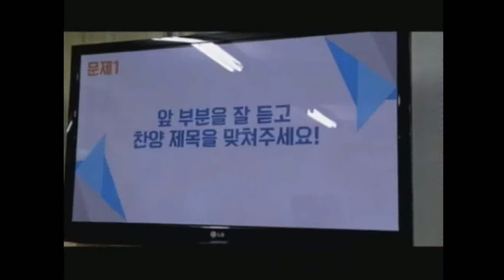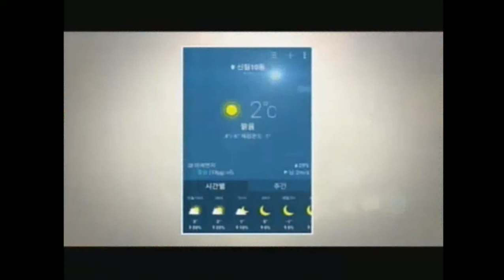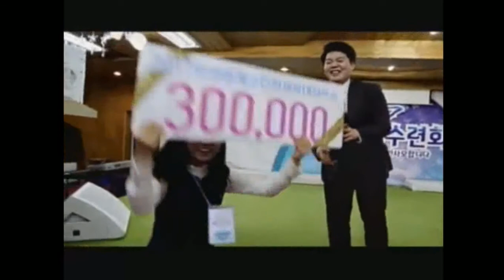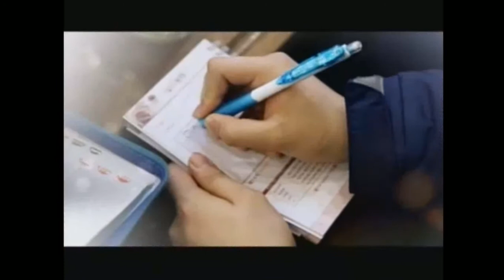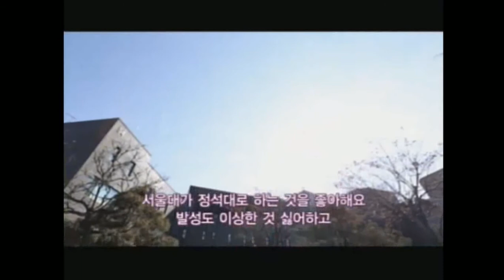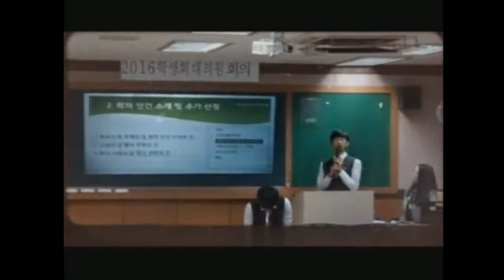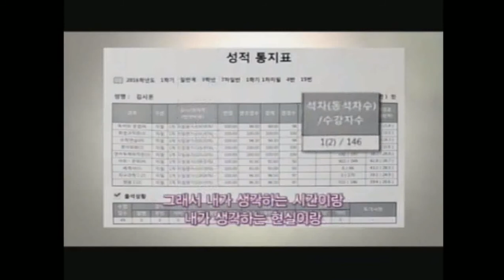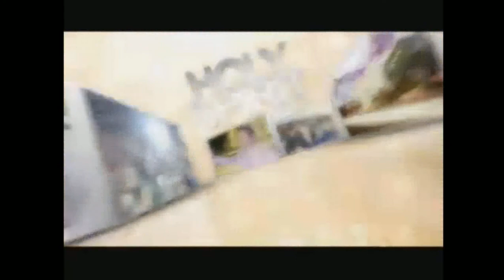Manmin Magazine Marzo 10 de 2017 | GCNTV Colombia - Dr. Jaerock Lee - Manmin Church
Rvdo. Dr. Jaerock Lee